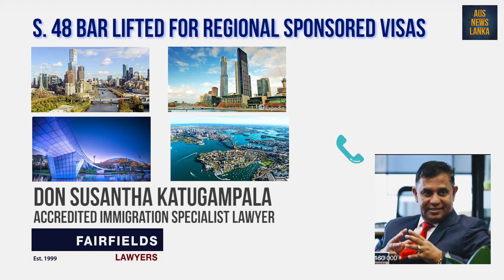S. 48 BAR LIFTED FOR REGIONAL SPONSORED VISAS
AUSTRALIAN GOVERNMENT LITFS THE S. 48 BAR OF THE MIGRATION ACT FOR POTENTIAL ONSHORE APPLICANTS FOR STATE & REGIONAL SPONSORED VISAS
If you have had a visa refused or cancelled since last arrival in Australia and you hold a Bridging Visa you are then you are subject to S. 48 of Migration Act.
If you are subject to S. 48, you are prevented from lodging visa applications while you are in Australia other than visas prescribed in the Migration Regulations 2.12 (these are very limited exceptions). This means that you need to leave Australia to lodge an valid application.
However, from 13th November 2021, a S48 Bar waiver is available for skilled visa applicants for subclasses: 190, 491 and 494. This means that Section 48 bar applicants can apply for 190, 491 and 494 visas Onshore from above date as these subclasses to be included in the Migration Regulations 2.12.
Australian Government has taken this initiative to address & support the skill shortage of the country by giving opportunities to eligible onshore visa applicants with the endorsement of State & Territory Governments.
This is a great news to share within our communities…!
Don Susantha Katugampala
Barrister & Solicitor
Accredited Immigration Law Specialist
Founder & Principal – FAIRFIELDS LAWYERS
FAIRFIELDS LAWYERS
404 Albert Street
East Melbourne
Victoria 3002
Australia
65B No. 65 Victor Crescent
Narre Warren
Victoria 3805
Australia
AUSTRALIA GATEWAY
No. 61
Abdul Cafoor Mawatha
Colombo 3
Sri Lanka